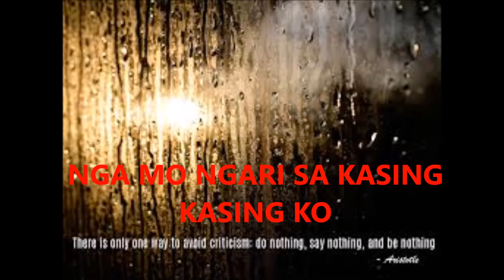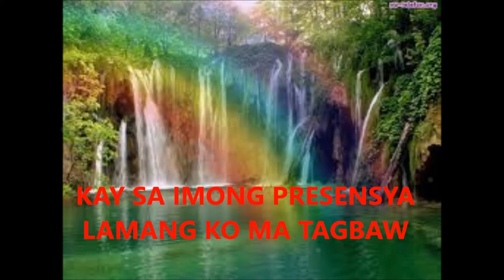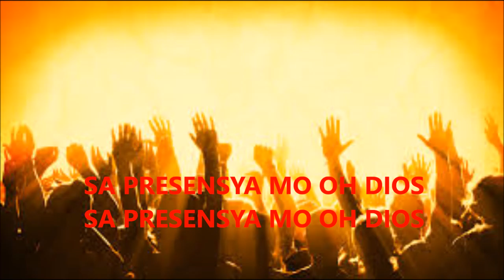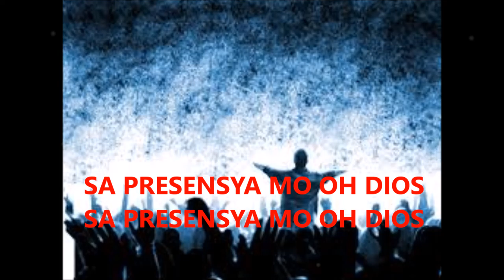SA PRESENSYA MO(WITH LYRICS)Cebuano worship songs!!!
Pagkaanindot sa presensya sa Ginoo